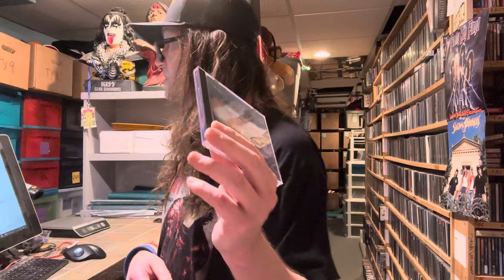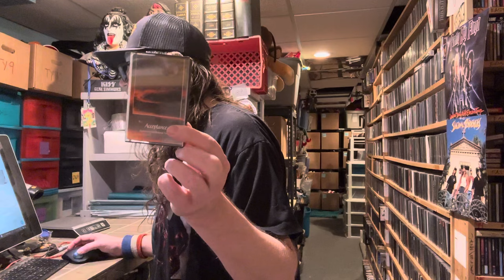There is a Reason That You Are Seeing This Video - A Change That Makes You Wonder Why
My name is James Helferstay From St Louis Missouri, it took me 30 years of my life to figure out what I could do to make a living, happily! Happy is the key, there are a million ways to be miserable but only a few that allows you to look forward to getting out of bed the next day. Search until you find your happy and enjoy the whole experience! This business was started in 2001 and I have built a world that I never dreamed I would.